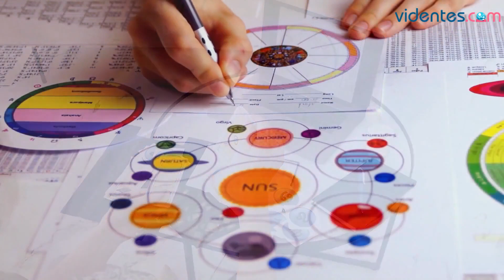HORÓSCOPO DIARIO 💘💕🌟 LEO ♌️ JUEVES, 16 DE NOVIEMBRE DE 2023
Horóscopo de Leo para hoy, jueves 16 de Noviembre de 2023. El horóscopo para hoy: descubre tu futuro gracias a mi horóscopo diario para ti.